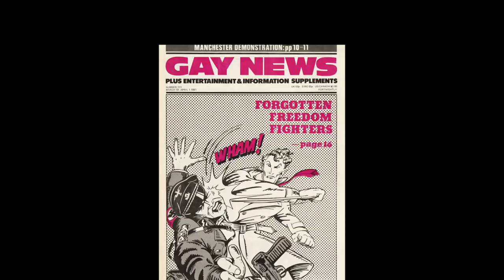LEGENDARY CHILDREN - Official Trailer - Peccadillo Pictures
✊🏳️‍🌈 LEGENDARY CHILDREN [ALL OF THEM QUEER] 🏳️‍🌈✊

LEGENDARY CHILDREN [ALL OF THEM QUEER] follows many of the original Gay Liberation Front pioneers of the 1972 and first European Pride March during events over the summer of Pride 50 when the UK marked its 50th anniversary in spectacular style.

The headline cast encompasses some genuinely influential figures in LGBTQIA+ rights activism and its history, there at the very start when Pride took its first steps in Europe. We won’t quite see their like again.

Titled after Holly Johnson’s iconic song (and with his personal and full support) the film is not a history lesson, but a lively, first-hand recollection of many stages along the way of 50 years of activism, from the mouths of those who were there.